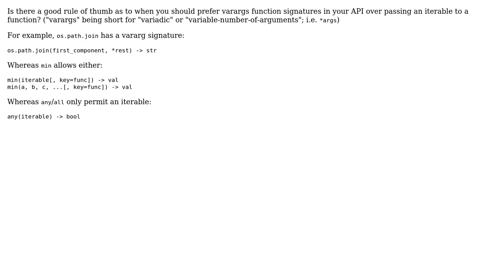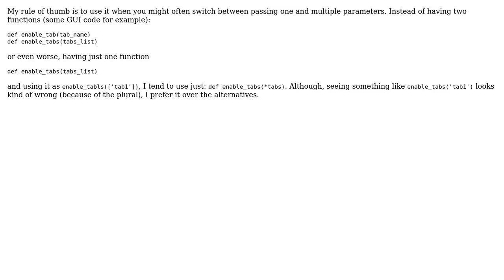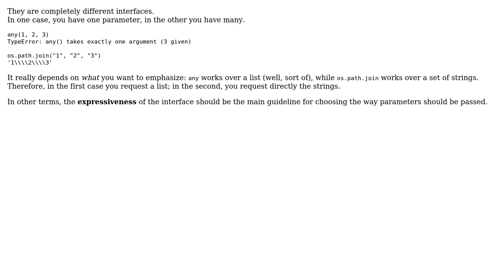When should I use varargs in designing a Python API? (4 Solutions!!)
When should I use varargs in designing a Python API?

With thanks & praise to God, and with thanks to the many people who have made this project possible! | Content (except music & images) licensed under CC BY-SA | Music | Images & others | With thanks to user rob user Lennart Regebro user klozovin user cdleary user Ants Aasma and the Stack Exchange Network Trademarks are property of their respective owners. You are responsible for your own actions.